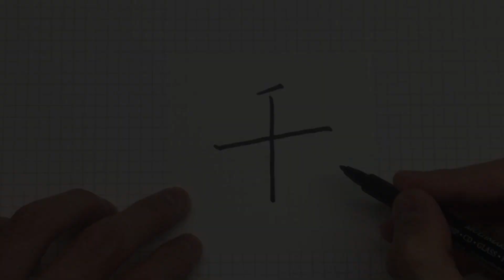Chinese Calligraphy: How to write Thousand [ 千 ] 2020 #0085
This is a Chinese Calligraphy Channel to show you how to write 千. I will write the Chinese Characters everyday.